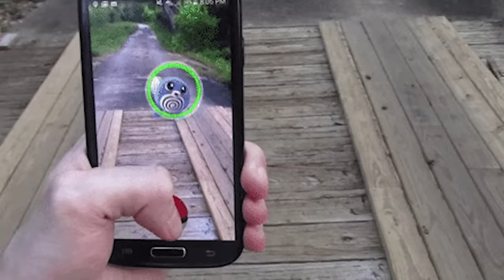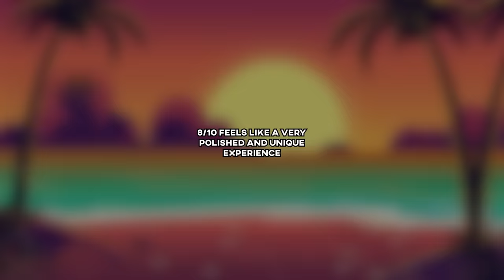Pokemon Eon guardians Is a Fantastic New Fan Game!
by Raycon.

This is pokemon Eon Guardians! A new fangame that focusses on the eon pokemon latios and latias who need your help to protect the new Terre region! They have an entire new cast of characters and you'll be fighting as the chosen one against the evil team Gaia! Let's see how fantastic this gets!